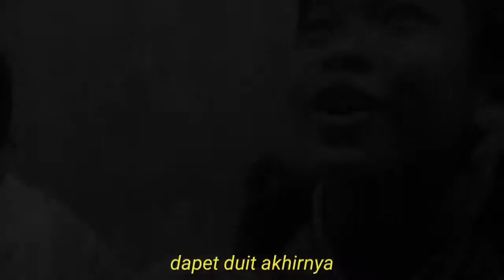GEMBEL TERSAKITI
Dukung terus channel ini untuk perkembangan video berikutnya , maaf jika dalam video banyak kekurangan maklum sadja